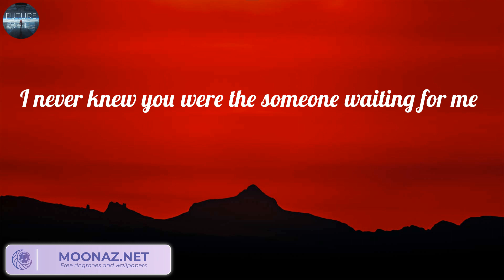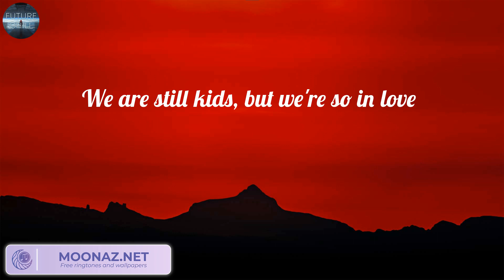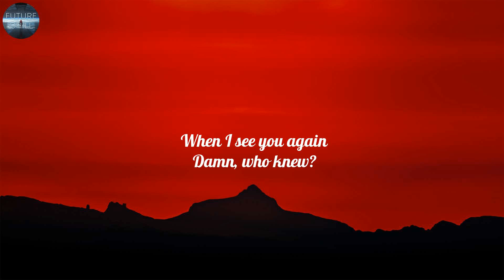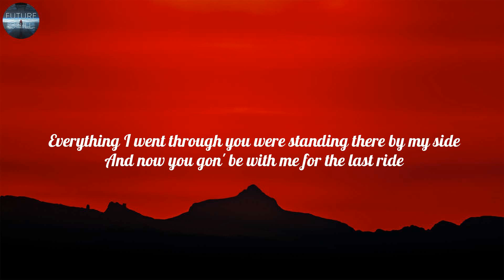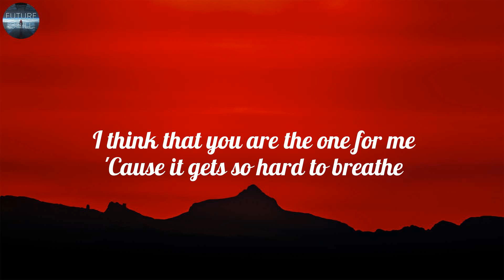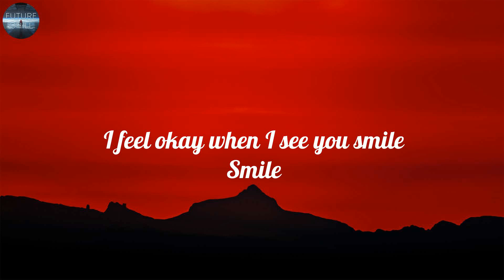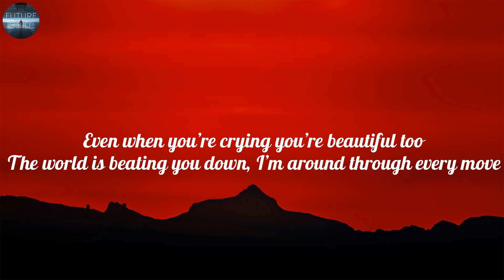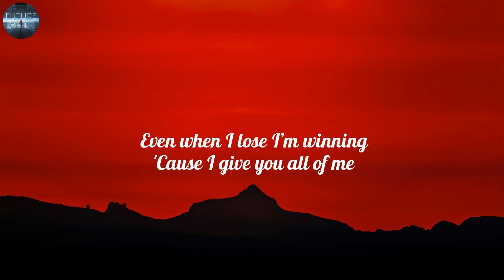Ed Sheeran - Perfect (Lyrics), Wiz Khalifa, Charlie Puth, Ruth B., John Legend,...(Mix)